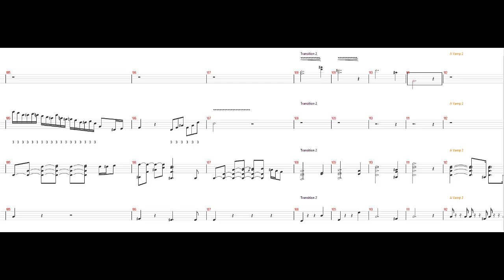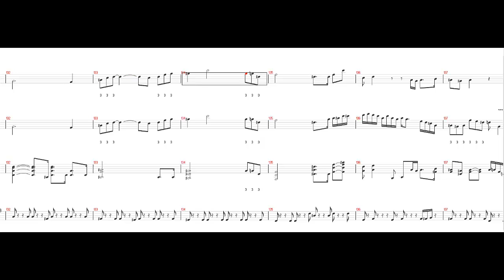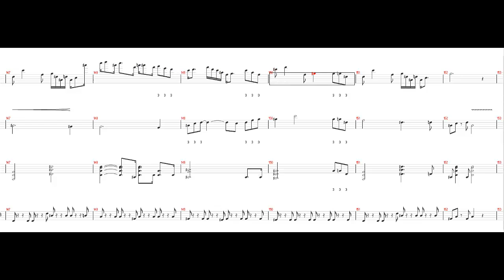Apologies to Celia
This tune has a symmetrical structure with the -C- section the as the pivot point. Even though the tune is long, it is simpler in many ways than some of the other recent things I've posted. That made it harder to write...most of my time was spent removing things and clarifying connections. Hope you like it.